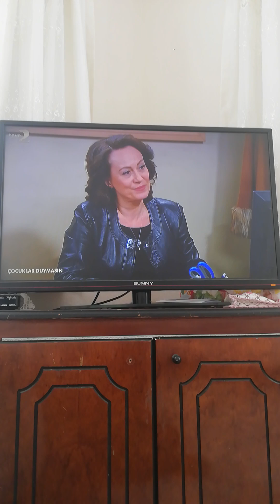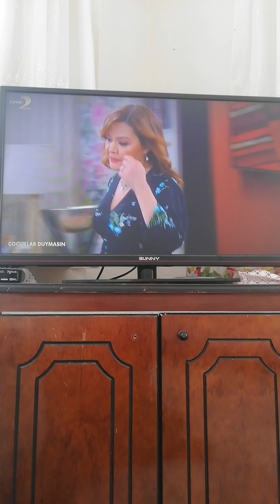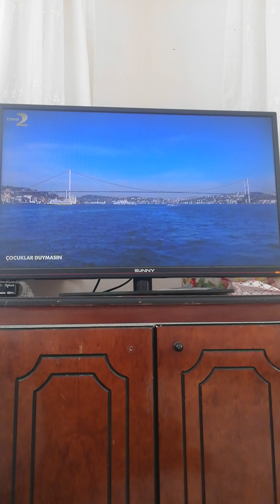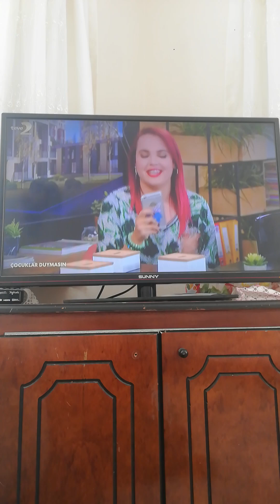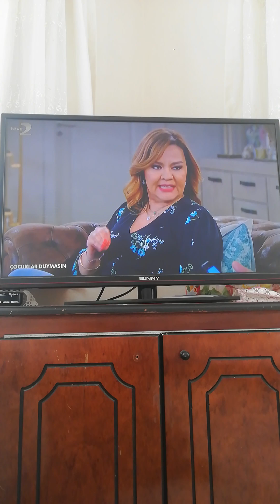Çocuklar Duymasın 1. Sezon 36. Tekrar Bölümü 8 dakika videosu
Çocuklar Duymasın Dizisi 1. Sezon Teve 2 36. Tekrar Bölümü 8 dakika videosu sizlerle böyle güzel ve özel @CocuklarDuymasnKanalD @teve2 1. Sezon Tekrar Bölümü videolarının devamının gelmesini istiyorsanız eğer @Osmanburakçelik olarak 3. Sezon Tekrar Bölümü videolarıyla daha karşınızda olabilmek ümidiyle şimdilik kendinize çok iyi bakın sağlıcakla kalın Allaha emanet olun inşallah hayırlı günler ve hayırlı haftasonları diliyorum herkese güzel bir haftasonu ve Pazar günü olsun inşallah diyorum hoşçakalın.